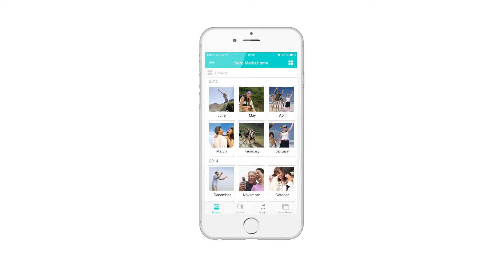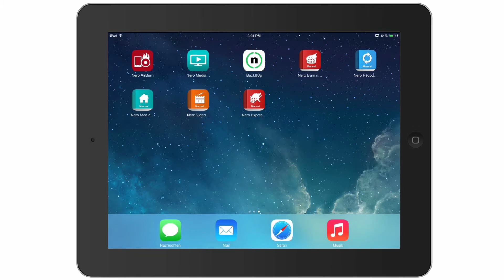Nero Mobile Apps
Sie können viele mobile Apps von Nero für Ihr Android und iOS Smartphone und Tablet in Verbindung mit Ihrem Nero-Produkt nutzen. Erweitern Sie einfach Ihre PC-Projekte mit Ihren mobilen Geräten und Nero Streaming Player, Nero AirBurn sowie Nero Manual Apps.